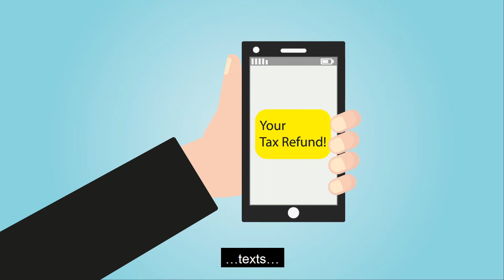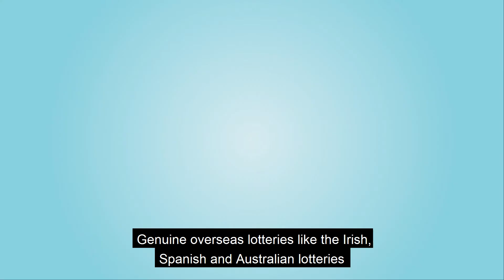We all experience difficulties from time to time